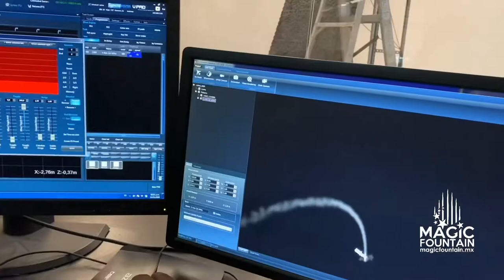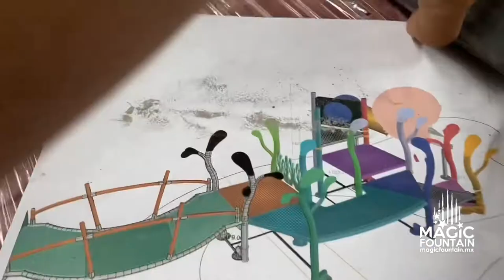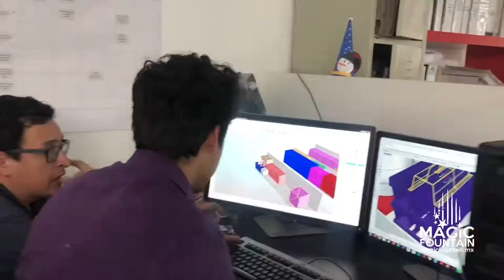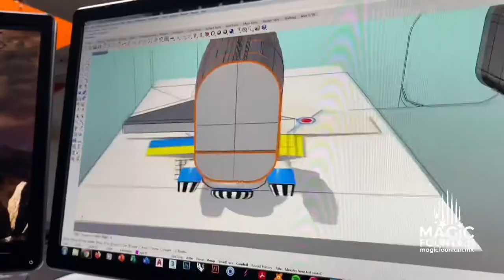Magic Fountain Manufacturing / producción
Fabricación de Fuentes Bailarinas Musicales.
Juegos Acuáticos
Juegos Infantiles